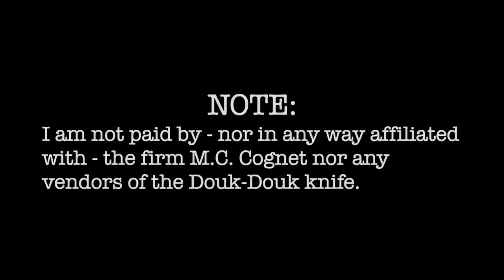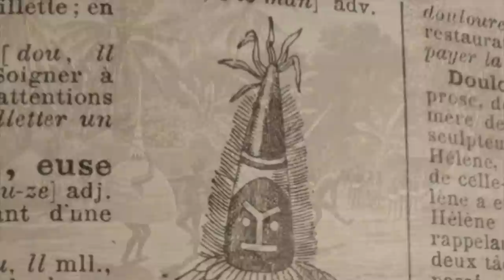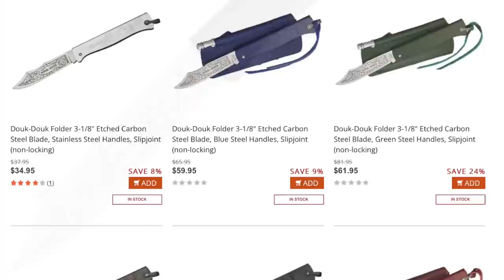SHORT: Douk-Douk Knife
The historic knives series continues!

Designed by French coutellier Gaspard Cognet in 1929 for export to France's Pacific colonies, the Douk-Douk - named after a Melanesian spirit-god - became extremely popular across the French Empire and is still manufactured and sold across the world today.